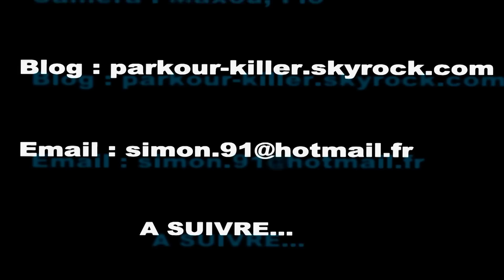Simon Nogueira ... Parkour / Freerun ... Summer 2009